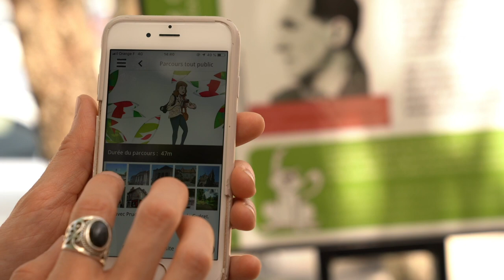La Creuse, Destination surprenante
L’amour des pierres, l’envie de rencontres authentiques et d’hébergements de charme, la fascination pour les artisans et les artistes de génie, la passion des activités en pleine nature, les plaisirs de l’eau et de la pêche, les promenades à pied, à cheval ou à vélo… la Creuse, c’est tout ça ! Un jardin ouvert, sans clôture, où l’on se sent tout de suite chez soi. Alors naturellement, on a envie d’y être avec ceux que l’on aime. On s’y promène d’un coin à un autre, d’une envie à une autre, tout simplement.

®Creuse Tourisme - images Saison d'or